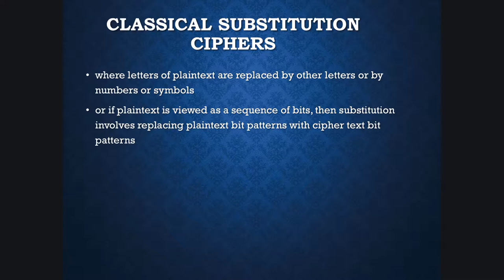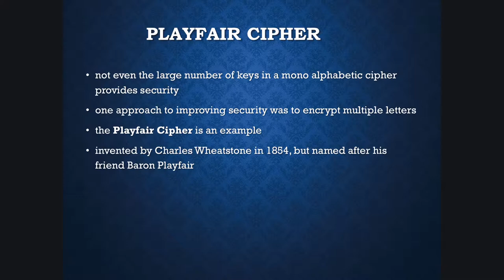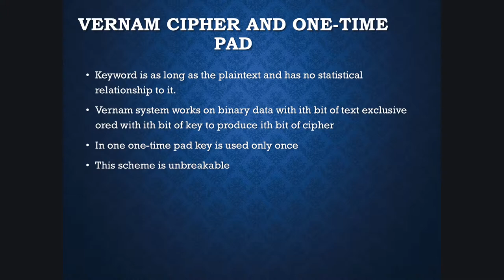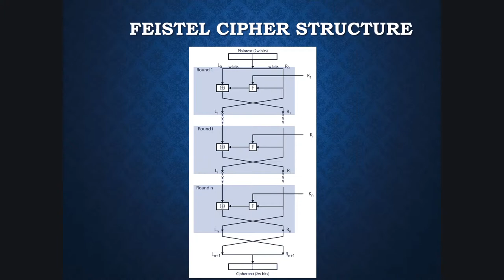Cryptographic Techniques Video Tutorial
This video tutorial is related to Cryptography. We have discussed about different cryptographic techniques here.